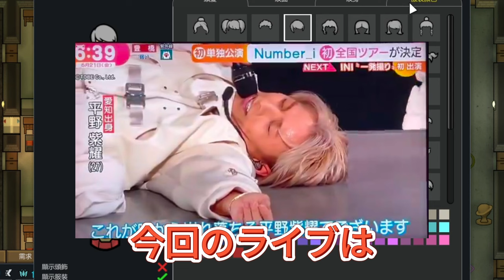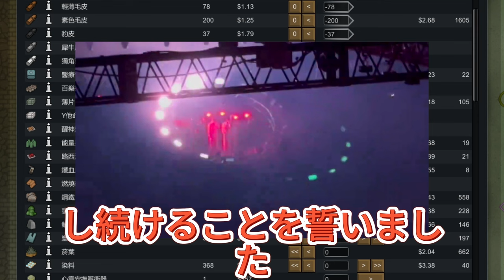【平野紫耀】Number_iが有明公演で涙の名曲披露！3日間の感動秘話を大公開！全国ツアー発表で歓喜！Number_iの感動ライブレポートを独占公開！